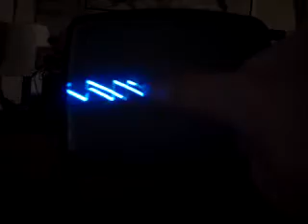Homemade TV Oscilloscope part 1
My first TV oscilloscope